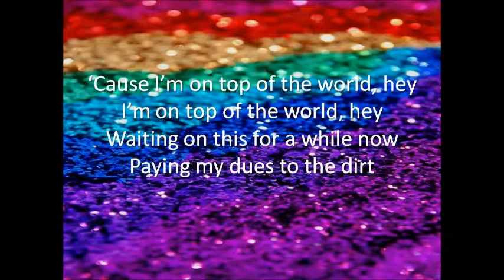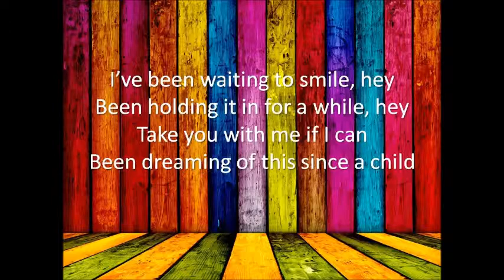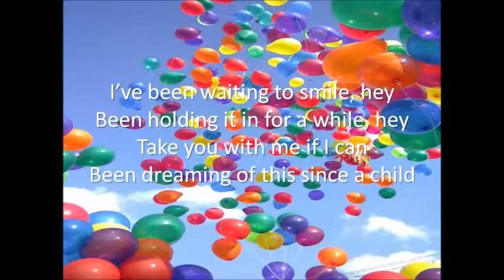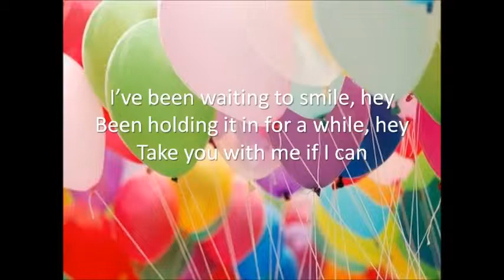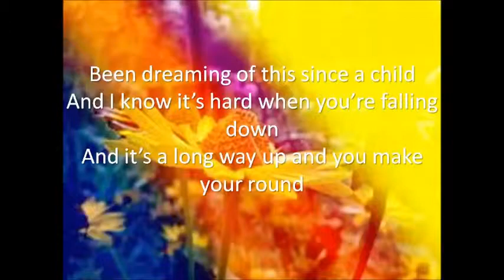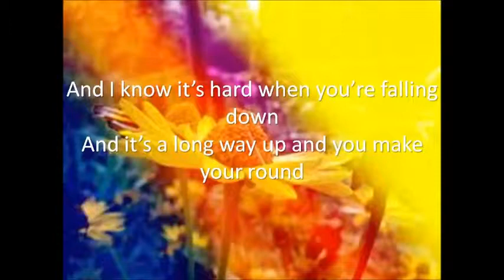Imagine Dragons - On Top Of The World (Lyrics)